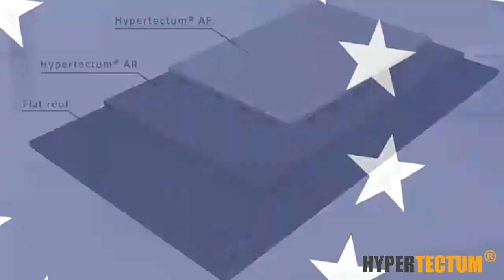HYPERTECTUM® MOVIE 2016 PL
Hypertectum ® offers the best solutions for water sealing and protection of roofs, tanks, asphalt membranes, car car parks and stadiums, bathrooms, verandas and balconies, EPDM membranes etc. etc.
Hypertectum ® vous offre la meilleure solution pour l'étanchéité et la protection de toitures, réservoirs, membranes d'asphalte, aires de stationnement et parkings, salles de bains, vérandas et balcons, membranes EPDM etc
Hypertectum® biedt de beste oplossingen voor waterafdichting en bescherming van daken, tanks, asfalt membranen, autoparkings en stadiums, badkamers, veranda’s en balkons, EPDM membranen etc. etcving